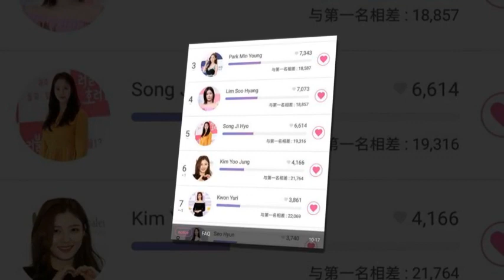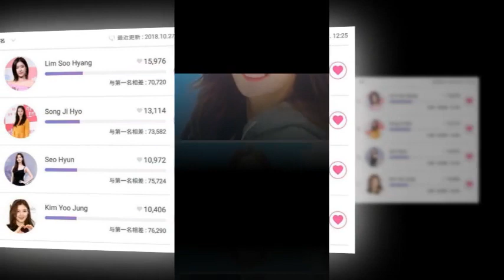KIMYOOJUNG net sidus HQ LANGUAG KR FILA Kr 단뜨겁게청소하라 😘